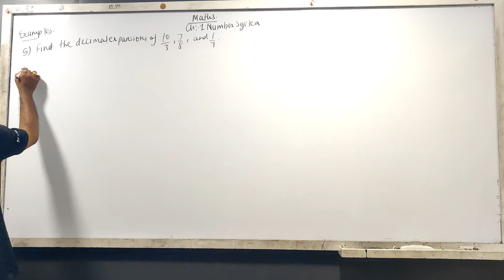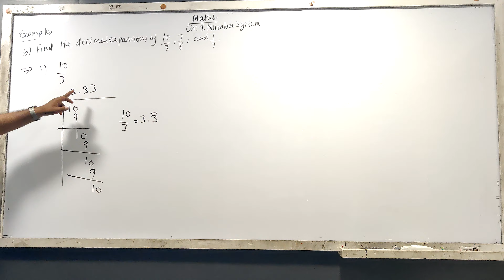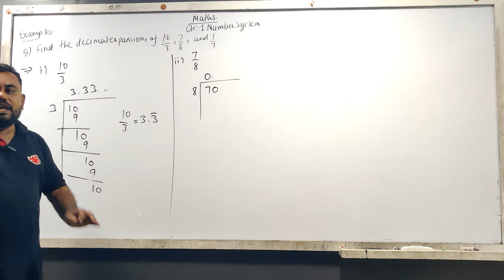Number System | Examples | Questions 5 to 9 | Class 9